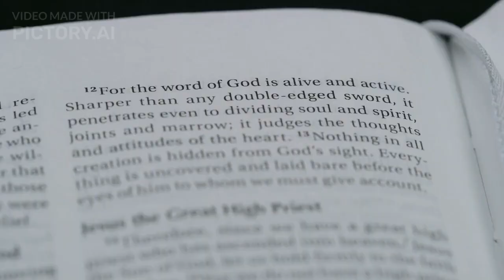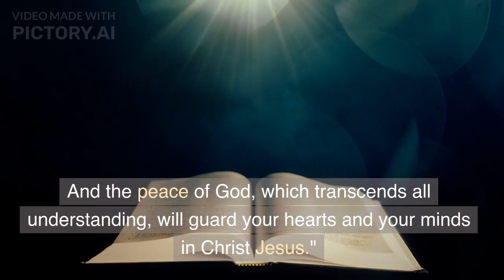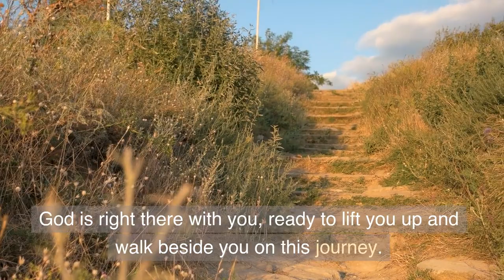Overcoming Depression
Overcoming Depression with the Help of God with His words. God knows everything before it happened.  Call upon God to help us and show us the way of Truth because He said in His Word He is the way the Truth and The Life.